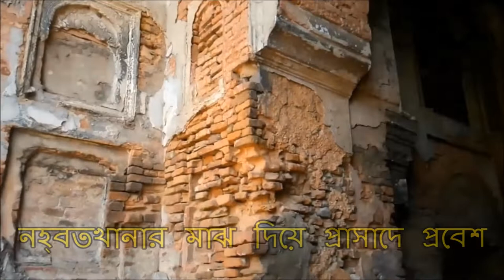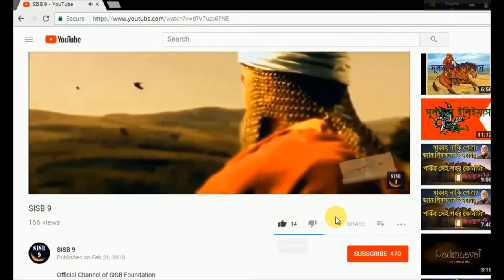গোপাল ভাঁড়! Gopal Bhar(Improved)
Improved Video of Historical character 'Gopal Bhar'.

Script+Vocal+Edit+Creation: Rumman Akbar
YOUTUBE Consultant: Redwan Kabir Suvro